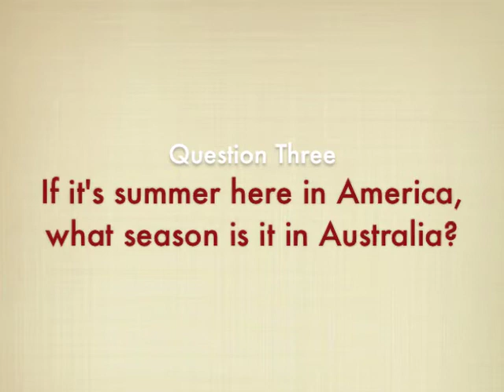Walk the Plank- Summer Splash Edition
Think you know your summer trivia? See whether or not your fellow pirates do, too, in the Summer Edition of Armstrong's original web series that puts unsuspecting Pirates on the spot to answer questions & potentially... WALK THE PLANK!!! Who knows. you might be next!